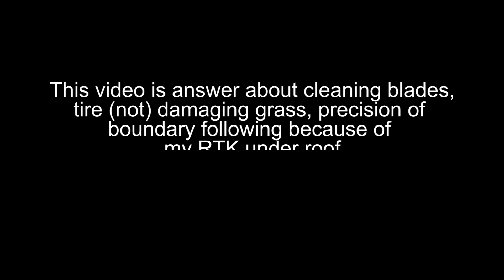Luba - blades, tire marks, border following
In this video I will show how to untighten blade screws, because some people complain about how hard it is. Show if the wheels leave marks on grass when turning and whell spin. And about the position of my RTK antenna and how accurate it is on the following boundary.

If you want to buy any version of Luba, you can help me to go over my link, thanks

This is not a paid video. I bought Luba with my own money

Timestamps:
00:00 - Start
00:31 - Unstucking blades
01:06 - Cleaning screw and untightening
02:50 - Fast untightening other screws
04:18 - Side guards
04:37 - Turning on grass
05:30 - RTK and boundary following